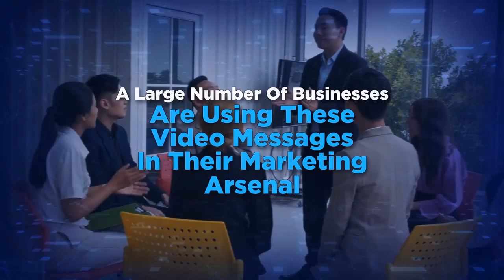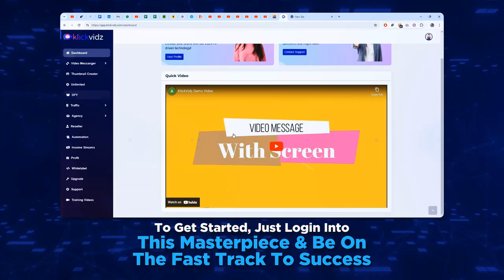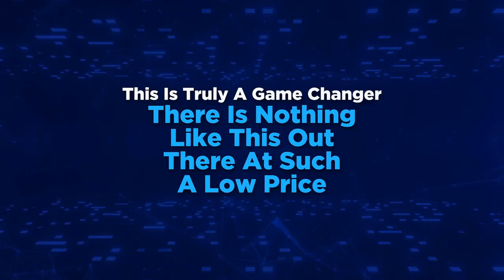KlickVidz Review | Record & Schedule Video Messages For Any Offer In Any Niche | Exclusive Bonuses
KlickVidz Review and Bonuses